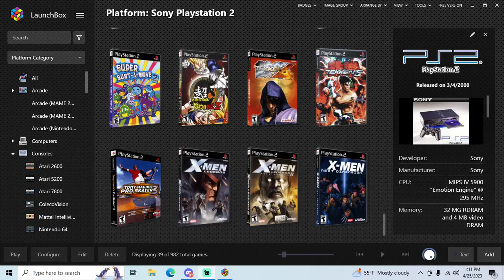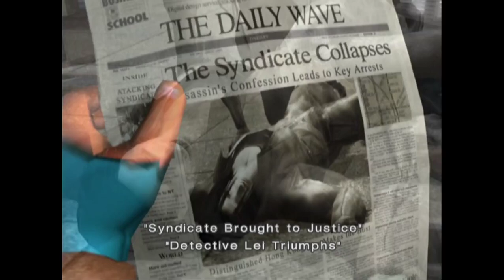Tekken 4 - PS2 playthrough part 5 (recorded 2023-04-25)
During this part I continued my file and played through Story Battle mode on Easy as Lei, Jin, Bryan, and Combot.